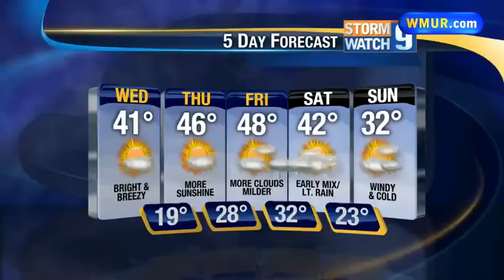School Visit: The Birches Academy in Salem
Kevin Skarupa recently visited The Birches Academy in Salem.